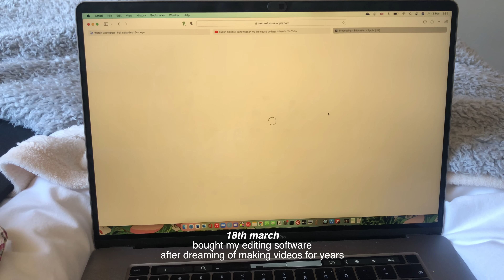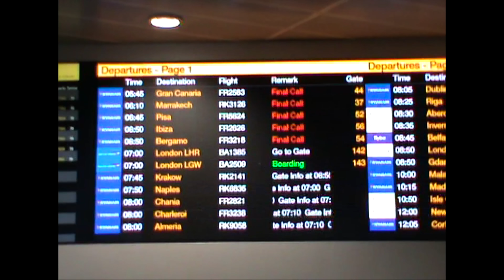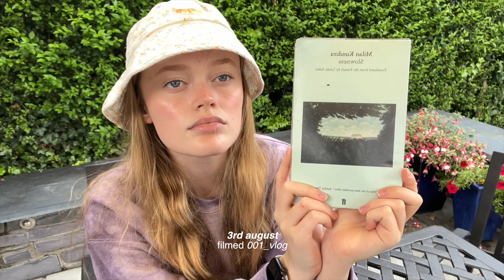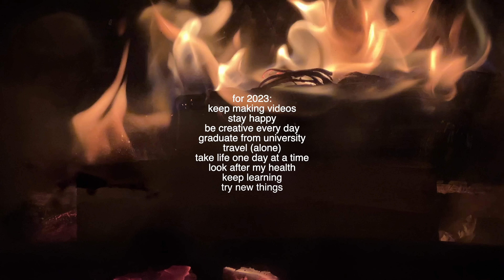my 2022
faq ° 𐐪𐑂 ♡
✧ what do you study? - biology
✧ what do you use to record? - iphone 13 pro

✧ luvtide - goetze 12042022

year in review, yearly recap, my 2022